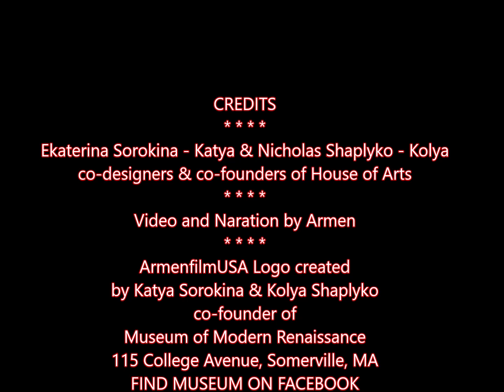HOUSE OF ARTS most unique building in Gloucester, Massachusetts, 27 Aug 2023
Sountrack downloaded from Youtube
Besame Mucho Saxophone Alto by Consuelo Velazques